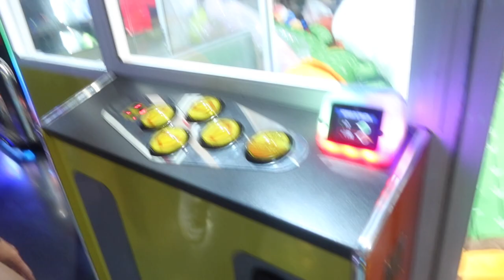7 DNI ZE MNĄ NA OBOZIE W HISZPANII 🇪🇸🏝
Hejołka!

* Jestem szaloną nastolatką (mam 18 lat), która sprawia, że niemożliwe staje się możliwe. Staram się na swoim przykładzie pokazać, że warto zamieniać swoje marzenia na cele i zacząć je realizować 🙌
* Kocham nagrywać i montować dla was filmy, ale po za tym interesuję się też aktorstwem, może nie jestem w tym perfekcyjna, ale i tak moim małym celem jest zagrać w jakiejś większej produkcji filmowej 😍 Bardzo lubię też podróżować, na ten moment zwiedziłam już 12 krajów w Europie, 1 w Azji, 1 w Afryce i 3 stany w USA 🌏 W wolnej chwili lubie jeździć na rolkach, na rowerze, chodzić na siłownie czy ćwiczyć w domu, co nie zmienia faktu, że nie pogardzę dobrym, kalorycznym jedzonkiem 🤪
* Pochodzę z płocka. Tu się wychowałam i żyłam przez większą część swojego życia. Mam tutaj moją kochaną rodzinkę i znajomych ❤️ Aktualnie jestem studentką dziennikarswa na pierwszym roku 😁
* Mam 5 zwierzaczki: 2 króliczki - Bazyla (świętej pamięci - miał 7 lat) i Bazylię, pieska - Promiczka oraz młodszą siostrę - Martynkę haha a i prawie bym zapomniała o Ciechomie 😂
* Na moim kanale możecie zobaczyć praktycznie wszystko! Od luźnych Vlogów z domu, z przyjaciółmi czy rodziną, po filmy z podróży, generalnie w skrócie - MOJE ŻYCIE ✨ które tak jak u każdego miewa sukcesy i upadki.